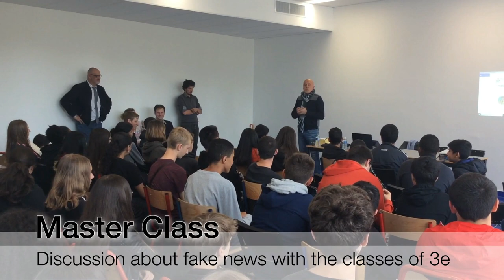Interview of Eric Valmir in Collège les Perrières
The E-STAFF students filmed, edited and subtitled the contribution of M. Eric Valmir, General Secretary of Radio France, to the EMI strategy of the Collège les Perrières in Annonay, France. In the morning, Mr. Valmir met the teachers and was interviewed by the students from the Media Club of the school. In the afternoon, he made a master class about various subjects regarding the world of information, especially on fake news and new media.